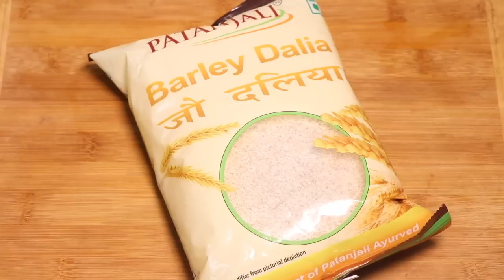ऐसे बनाएंगे दलिया तो सब उँगलियाँ चाटते रह जायेंगे | Patanjali Barley Daliya Recipe | Daliya Pulav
hello everyone, aaj m aapke sath jo ke dalia jise barley dalia b kahte hai, ki recipe share karne ja rhi hun. maine isme bahut vegetables use ki hai..hope aapko vegetable daliya ki recipe pasand aayegi. ye jo ka daliya weightloss me bahut he faydemand hota hai..

Here you can learn how to make a simple quick instant Indian Dessert Recipe in Hindi by Deepshikha Chugh.

About: YOUME AND FOOD is a YouTube Channel, where you will find cooking videos in Hindi, New Video is Posted Everyday :)

Diet Recipes must try this recipe, and share your views in the comment section below.

dinner recipes for weight loss, weightloss dinner recipes, daliya,daliya namkeen, easy and quick daliya recipe, how to make daliya recipe in hindi, dalia recipe in hindi, namkeen daliya,vegetable masala dalia, vegetable dalia pulao, how to make daliya at home, broken wheat upma, daliya khicdi banane ka shi tareeka